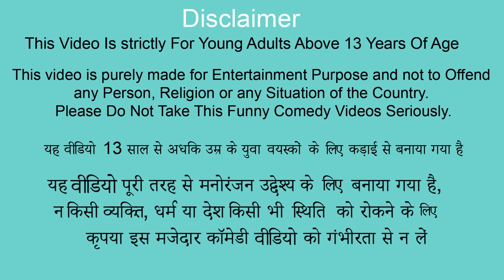Chicken Lollipop Recipe 1000 Kulcha Grandma Cooking Challenge Street Food Hindi Stories Comedy Video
Chicken Lollipop Recipe 1000 Kulcha Challenge Street Food Grandma Cooking Hindi Stories Comedy Video.